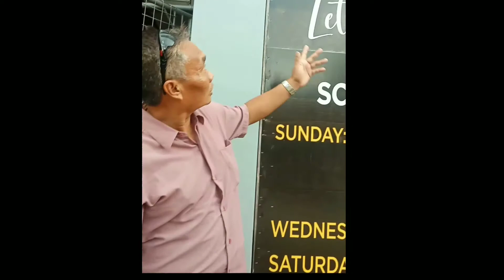BIRTHDAY TRIBUTE TO PASTOR BRYNT